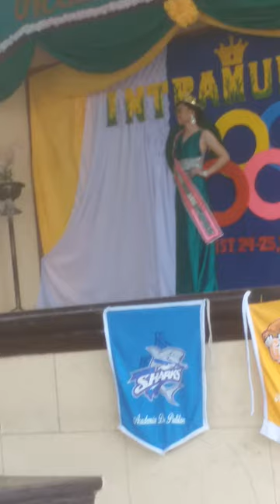Farewell walk - Ms. ADP Intrams 2016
Ms. Jemina Marie Tagadtad of Academia De Pulilan: Ms. Intrams and Ms. Bulpirsa 2016